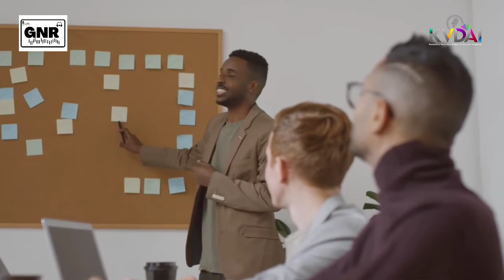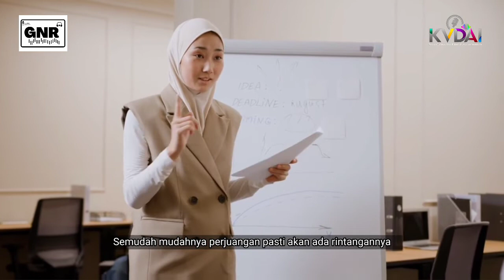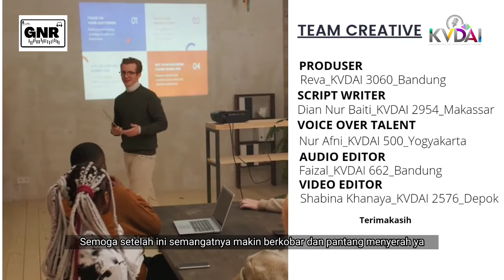5 TIPS AGAR TETAP KONSISTEN DAN FOKUS TERHADAP TUJUAN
Dari Studio 2 News Room, inilah KVDAI Highlight...

Sobat KVDAI,
Kurangnya konsistensi dan tidak fokus dalam berproses seringkali menjadi hambatan yang dialami banyak orang. Akibatnya motivasi untuk mencapai suatu tujuan bisa hilang. Untuk menghindari hal tersebut, berikut beberapa tips untuk tetap konsisten dan fokus terhadap tujuan yang sedang kita jalani.
Selengkapnya..

Tayang PREMIERE di Youtube Channel KVDAI pukul 09:00 WIB :

CREATIVE TEAM :

• PRODUCER :
Revarinda Nur Amalia – KVDAI_3060 – Bandung
• SCRIPT WRITER :
Dian Nur Baiti – KVDAI_2954 – Makassar
• VOT:
Nur Afni – KVDAI_500 – Yogyakarta
• AUDIO EDITOR :
Faizal Imansyah – KVDAI_662 – Bandung
• VIDEO EDITOR :
Shabina Khanaya – KVDAI_2576 – Depok